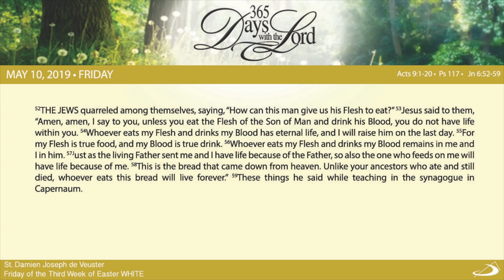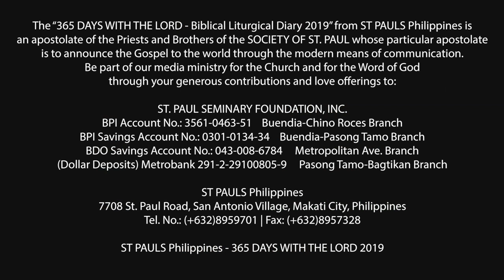365 DWTL | Friday of the Third Week of Easter | May 10, 2019